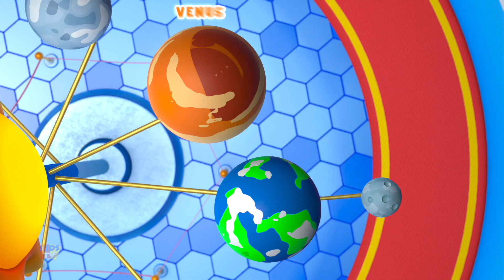Bài Hát Bug Bug Và Nhiều Nhạc Mầm Non Cho Trẻ Em Bằng Tiếng Việt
🌈 Chào mừng bạn đến với "KIDS TV VIETNAM" - nguồn cảm hứng giáo dục và giải trí cho các bé! Kênh này là điểm đến lý tưởng để trẻ em khám phá thế giới của những bài hát, truyện cổ tích và hoạt hình đầy màu sắc và sáng tạo.

🎶 Tại "KIDS TV VIETNAM", chúng tôi cam kết mang đến nội dung chất lượng cao, giúp trẻ phát triển tư duy, kỹ năng và tình yêu với việc học hỏi. Với sự kết hợp giữa giáo dục và giải trí, chúng tôi mong muốn đem lại một môi trường an toàn và thú vị, nơi trẻ em có thể mơ mộng và phát triển.

👦👧 Hãy đăng ký "KIDS TV VIETNAM" ngay hôm nay để trở thành một phần của cộng đồng gia đình yêu thích, và cùng chúng tôi chia sẻ những khoảnh khắc giáo dục và giải trí đáng nhớ. Với "KIDS TV VIETNAM", mỗi ngày là một cuộc phiêu lưu mới đầy niềm vui!